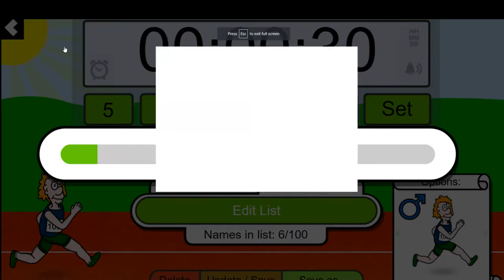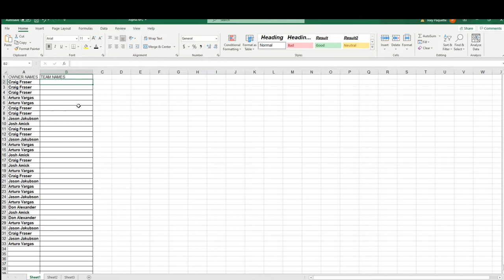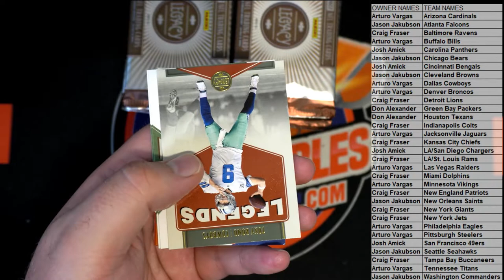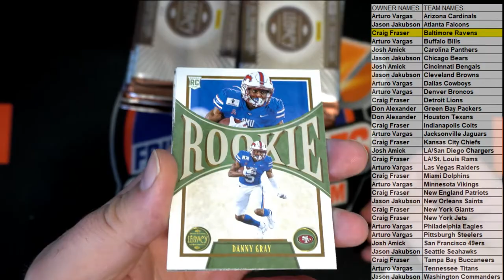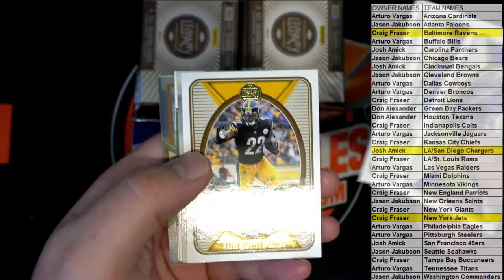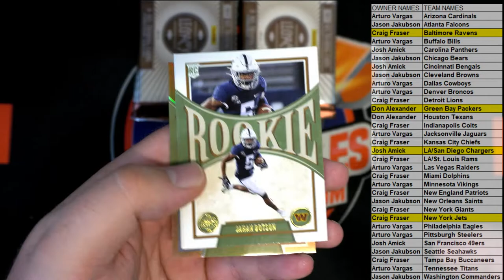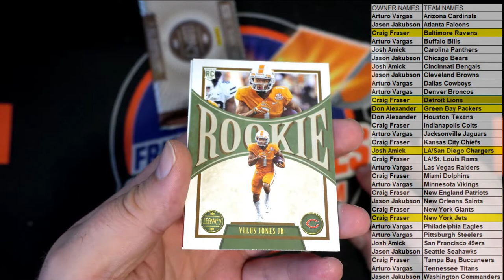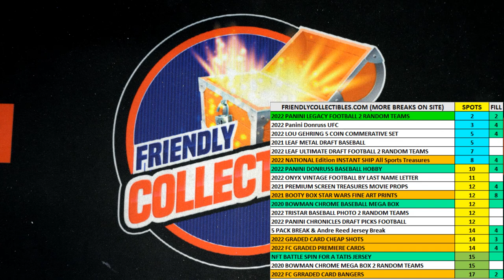2022 Panini Legacy Football Hobby ID 22LEGACYFB102